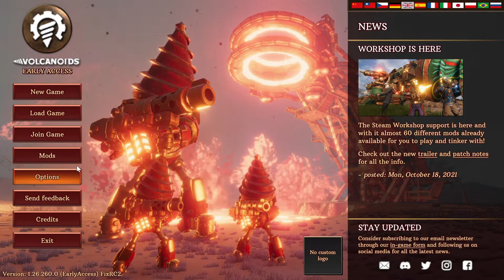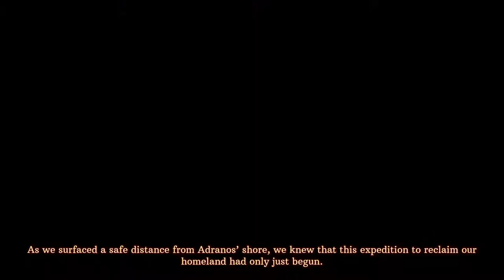Volcanoids E1 An early battle